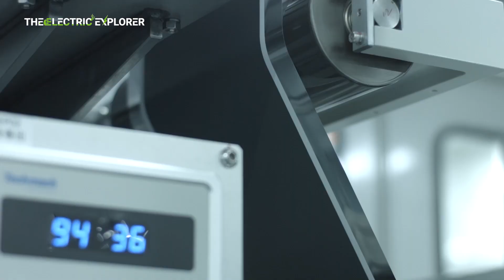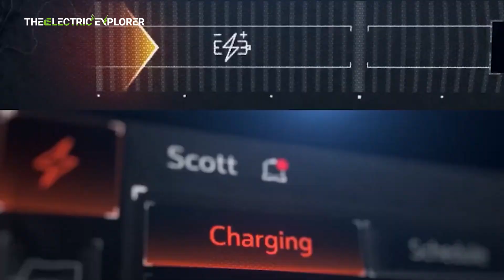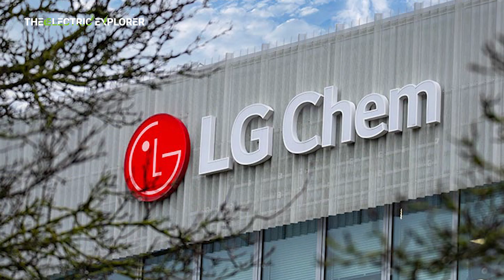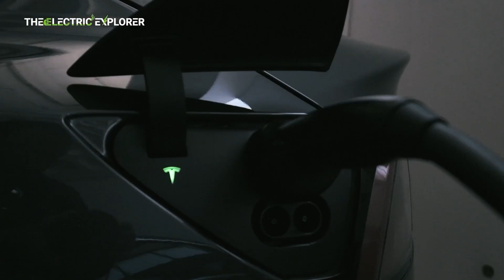GM and LG Energy Solution Expand Battery Partnership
Exciting News!